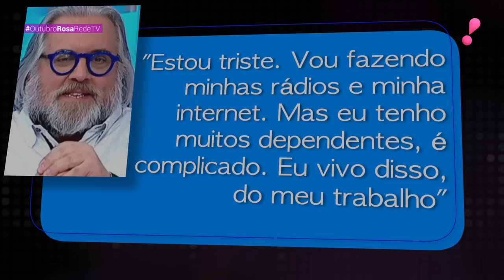Emissora de Silvio Santos não renova contrato com parte do elenco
A crise financeira por conta da pandemia teria abalado o SBT. A emissora não renovou o contrato com parte do seu casting e vem promovendo mudanças na programação.
A lista dos “demitidos” tem Lívia Andrade, Leão Lobo, Carlinhos Aguiar e Mamma Bruschetta.
A Mamma, que ainda está enfrentando um câncer, também deixou a emissora. Ela, no entanto, conseguiu seguir com seu plano de saúde. O serviço médico será pago pelo SBT.
Leão Lobo, que também está na lista dos demitidos, em entrevista ao Notícias da TV disse estar preocupado com suas despesas. “Estou triste, vou fazendo as minhas rádios e a minha internet. Mas eu tenho muitos dependentes, é complicado. Mas eu vivo disso, do meu trabalho”, explicou.
O humorista Carlinhos Aguiar também foi desligado. Esta é a segunda vez que isso acontece com o profissional. Porém, no passado, ele conseguiu ser readmitido. Desta vez, Carlinhos disse entender a situação da empresa.